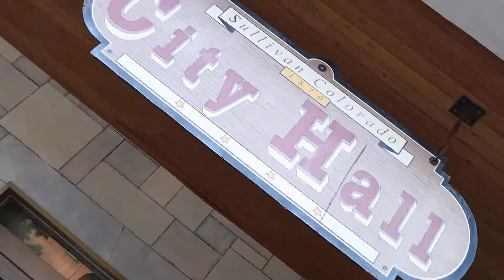🎢 CHEF EJECUTIVO en un negocio de GRAN FORMATO | Experiencia Port Aventura ECD.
Los alumnos del Culinary Institute of Barcelona han visitado el backoffice de este gran complejo para conocer las funciones del Chef Ejecutivo del parque de atracciones, hoteles y centro de convenciones.